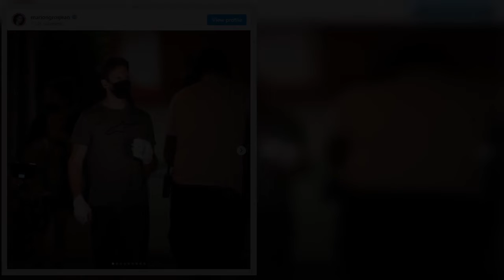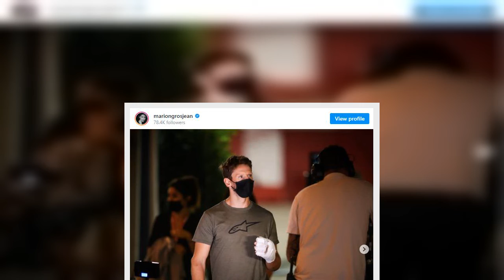Marion Jollès émue un an après l'accident de son mari Tout @urait pu basculer